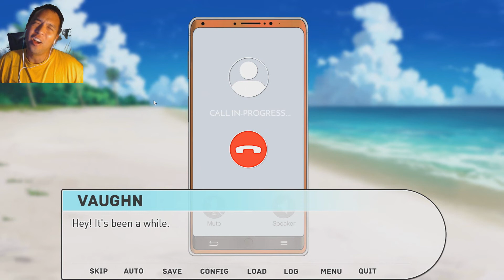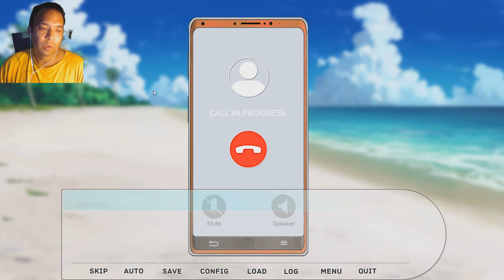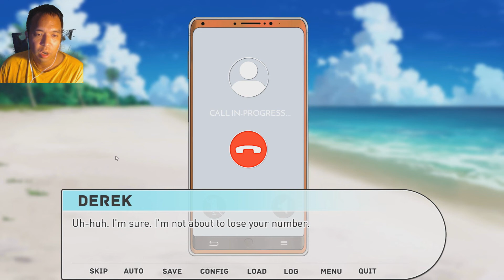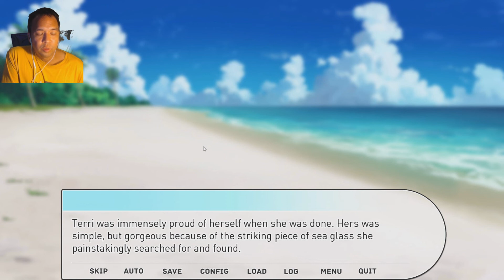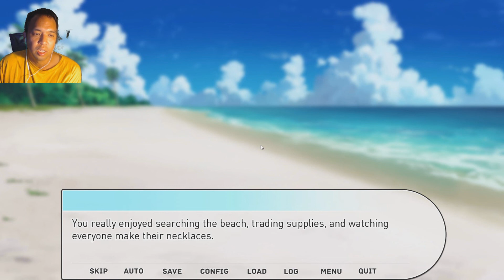Gay Let's Play Our Life Beginnings & Always - Part 61 Get Over Here!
Another ending is quickly coming to a close!